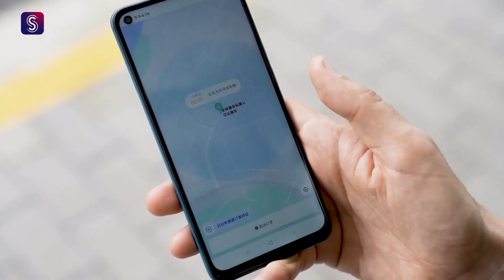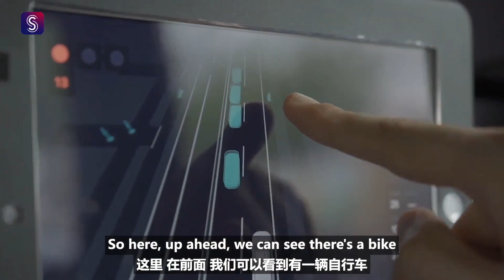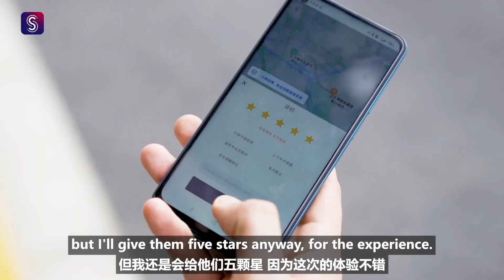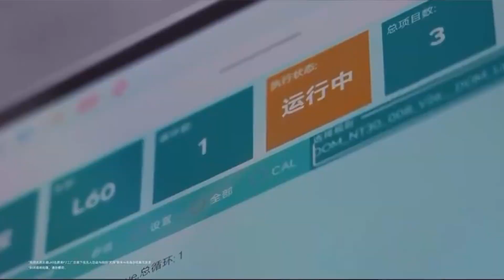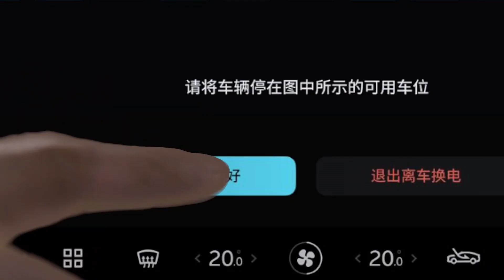Didi Global And GAC To Release Robo Taxi, Keep This On Your Radar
Didi is hailed as the Uber of China, and is accelerating its robo taxi deployment